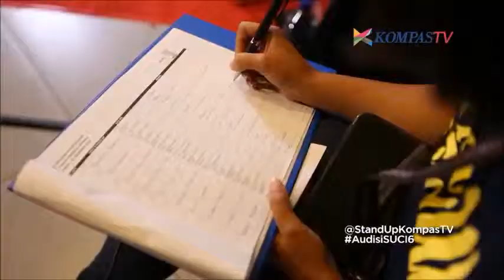BABE Ngakak di detik 44 karena peserta ini !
Peserta audisi SUCI 6 yang grogi